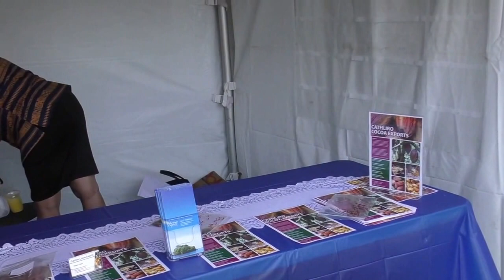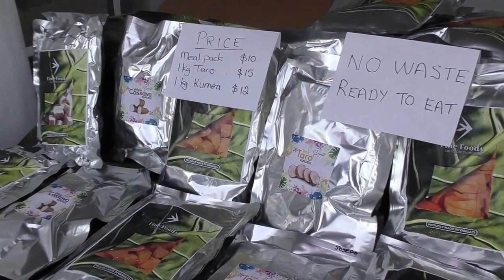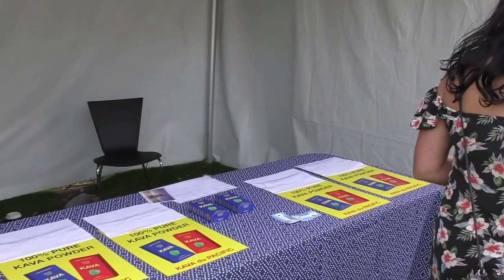Pacific Festival 25/03/2017, Western Spring, Auckland, NZ, Tongan Village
Pacific Festival 25/03/2017, Tongan Village, Women's Tongan handicrafts at Western Spring, Auckland